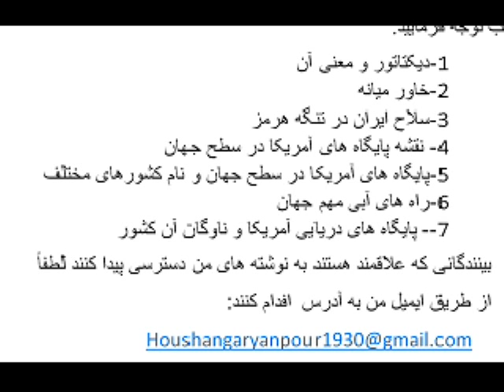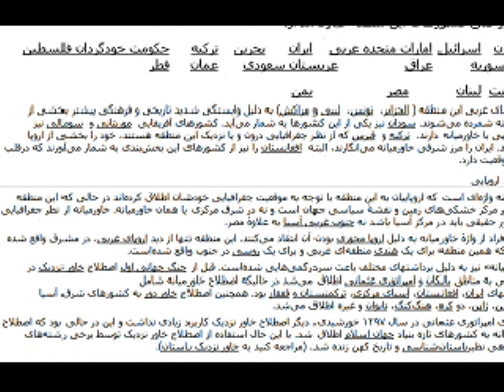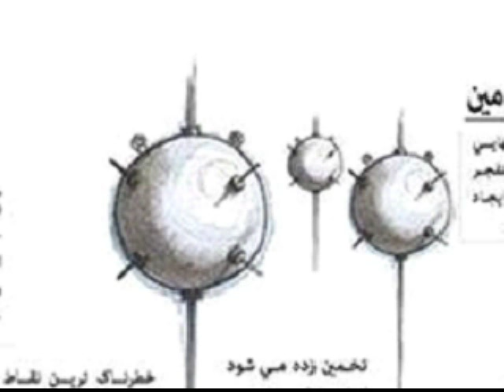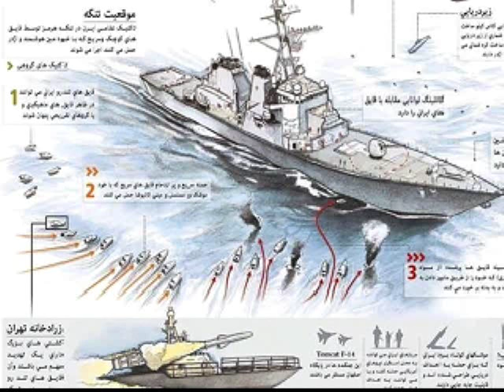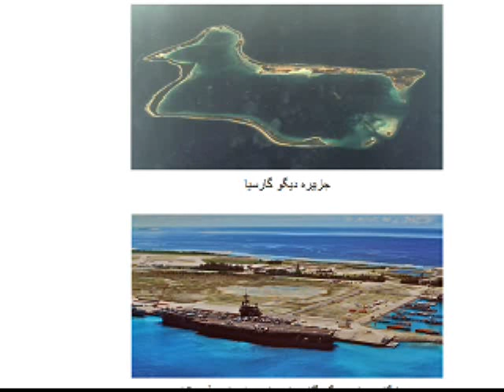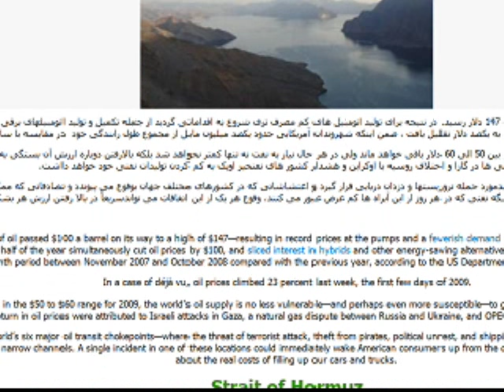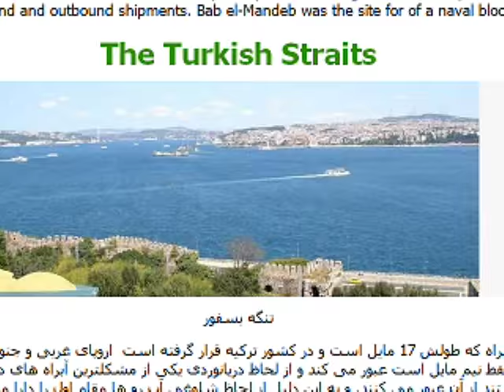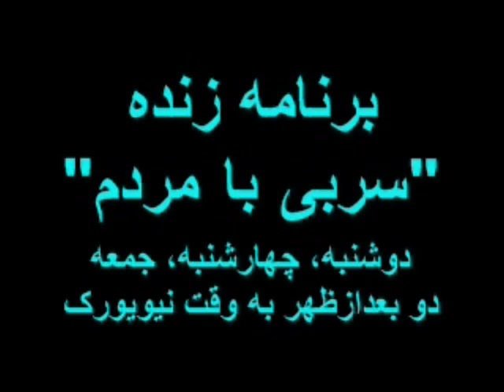Sorbi 2016-09-16 * Persian TV * Mardom TV usa * ​سربی با مردم ​